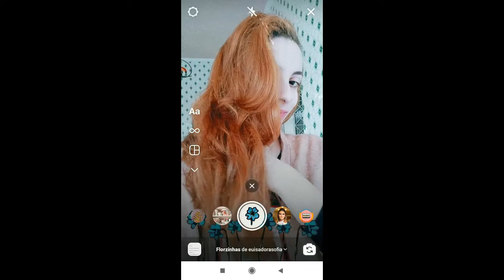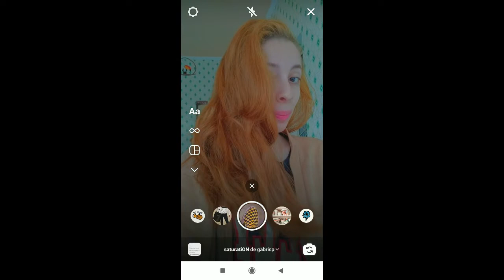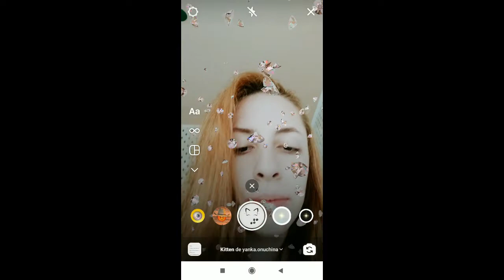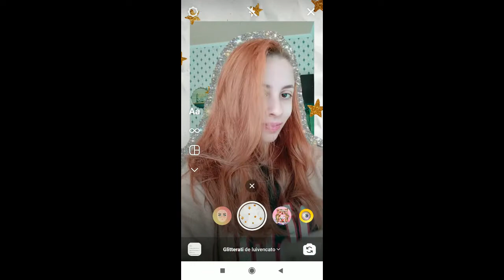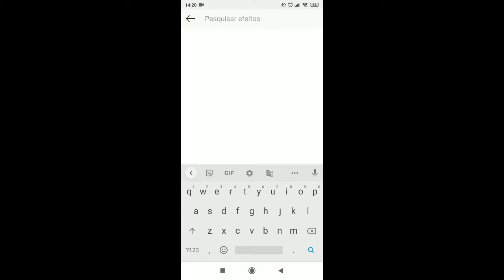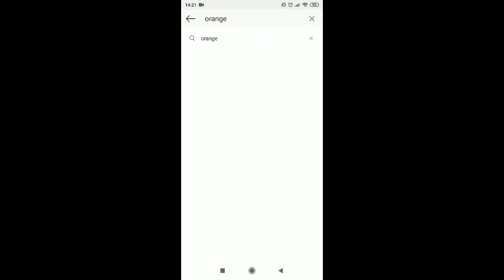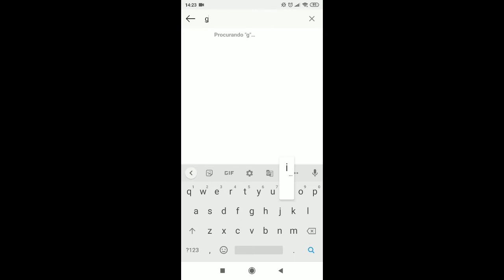FILTROS DO INSTAGRAM QUE REALÇAM O RUIVO